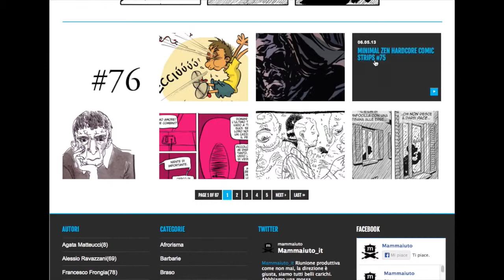"Mammaiuto.it" Dal web alla carta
Progetto editoriale del colletivo di fumettisti Mammaiuto: stampare due libri che raccolgano i webcomics: "I Diari della Nuke" e "Mooned - L'Amore Immobile".